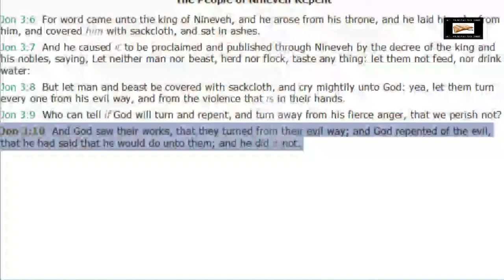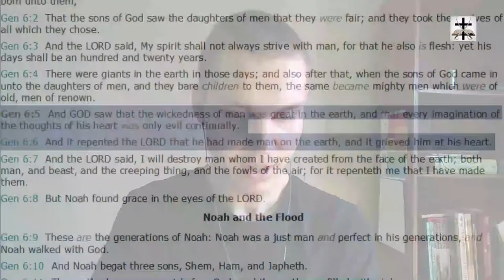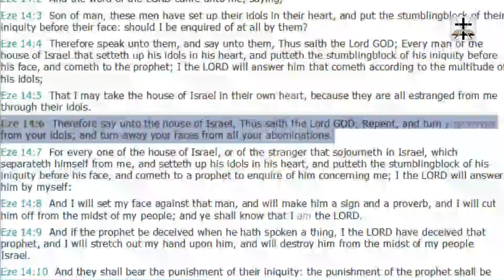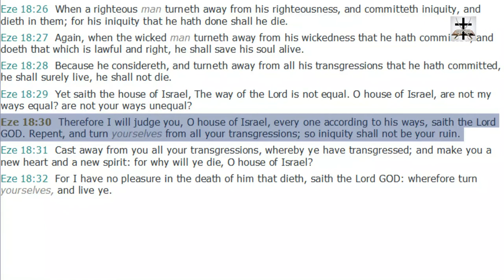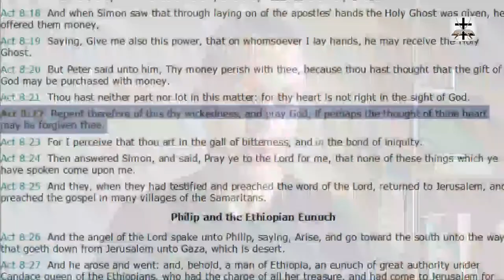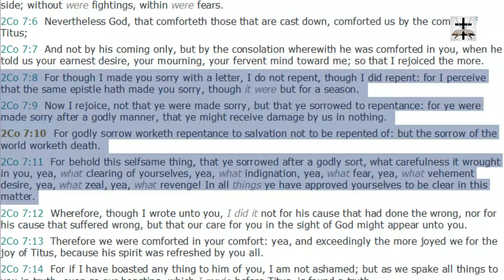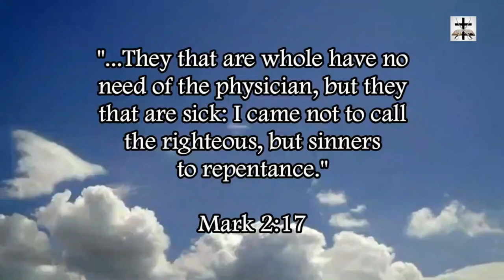Refuting Objections To Repentance #2: God's Repentance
Refuting another common objection against repentance by antinomian heretics. They try to use examples of God repenting (like in Jonah 3:10 or Genesis 6:5-6) as proof that repentance is not part of salvation.

This video goes over the type of repentance that God was performing, and how it's not the same repentance as when a person repents to salvation.